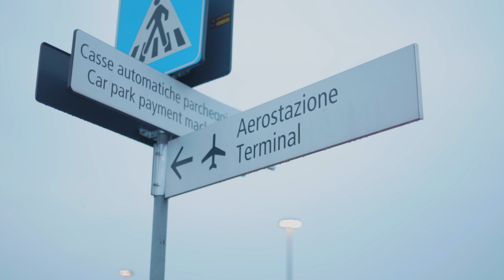Databox 2023 Team Retreat Official Aftermovie│Hybrid culture│Databox Culture Insights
In March 2023 Databox Playmakers from all around the world gathered for the first Team Retreat in Tenerife, Canary Islands. To bond, share ideas, and celebrate our successes as a team. Here is the official aftermovie. Enjoy!

📣 About Databox
At Databox, our mission is to make it as easy as possible for everyone in a company to monitor, analyze, benchmark, and improve performance in one spot on any device easier than ever before. We believe a mission like ours requires outstanding talent and teamwork, which is why we care about whom we work with and the culture we build together. We are committed to building a people-first culture and an environment in which everyone is excited to join, motivated to grow, and inspired by the company’s mission.